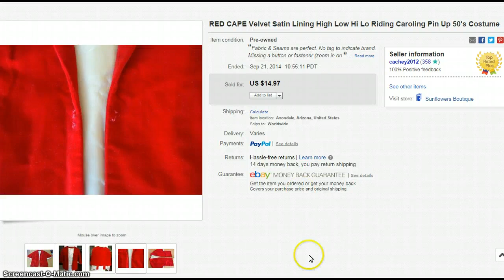Beginner eBay Tips: My Favorite Keywords for Clothing Listings!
Using multiple keywords stressing different styles and types.  Be sure to fill in the most important piece of real estate on your eBay listings:  The Title!  If you have some items that are not exactly popular brands that people are looking for, you can use styles for keywords to attract buyers. Just be sure that your keywords truly fit the description of the item and don't use popular brand names that do not apply.

Thank you for joining me on my eBay journey!  I am a Top Rated Power Selleron eBay and have been selling on that platform since Jan/Feb of 2014 and am sharing my planning, strategies, successes, failures and progression all along the way.  My ultimate goal is to expand my business into a warehouse situation with employees and will be expanding onto other platforms, like Amazon.